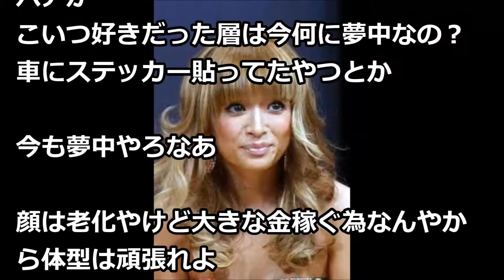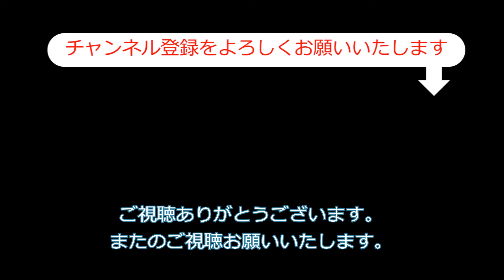浜崎あゆみの劣化具合が酷すぎる。本当に浜崎さんですか集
【悲報】浜崎あゆみの劣化具合が酷すぎる。
本当に浜崎さんですか？

お楽しみに！！

今日のニュース ? 浜崎あゆみ、“盛り髪”が完成するまで　メイク中のドアップ動画が「可愛すぎる」とファン興奮